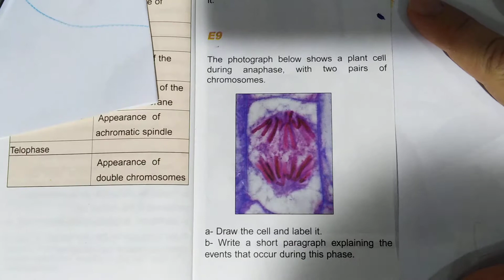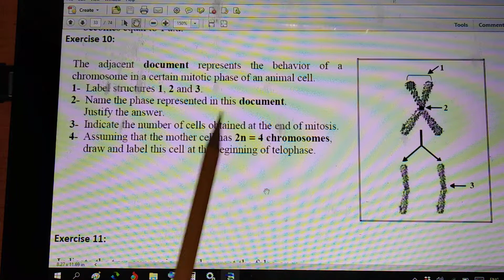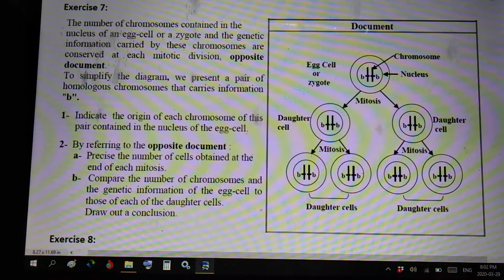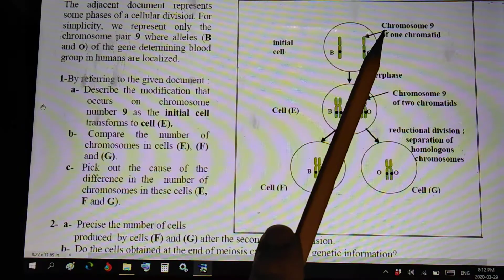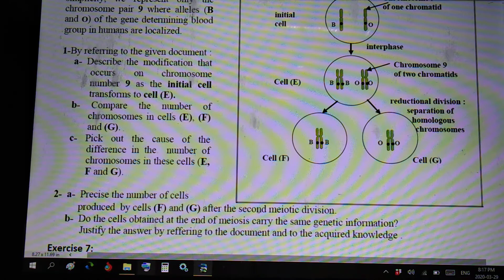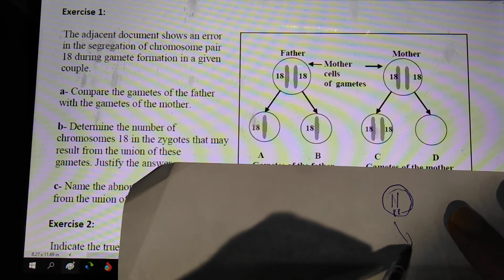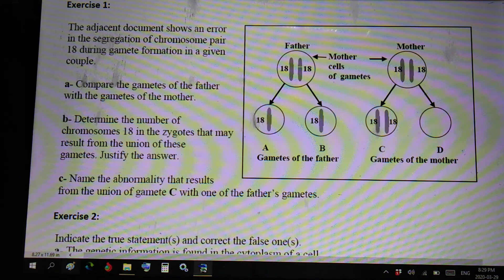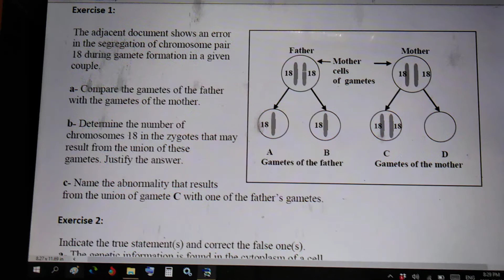Grade 9 Biology: Practice scientific reasoning on mitosis and meiosis part 1 of 2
In reference to chapters 8 and 9 and the official Lebanese exams difference between mitosis and meiosis